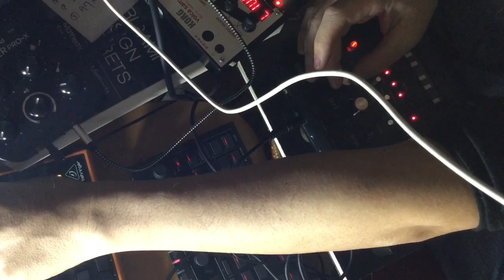Monotribe #56 (with Behringer crave and volca sample)